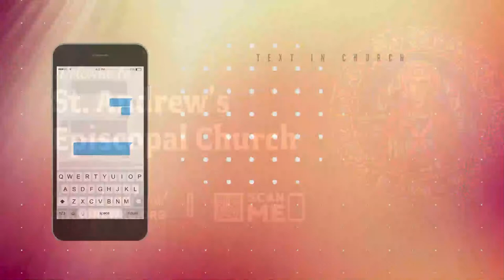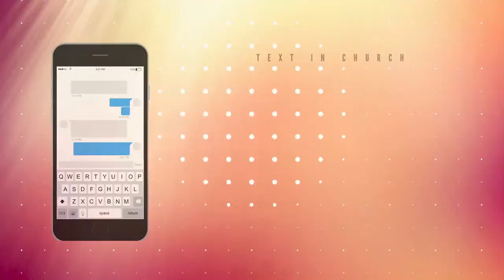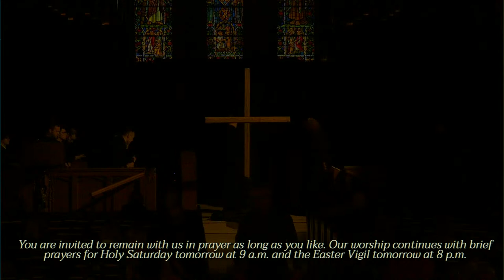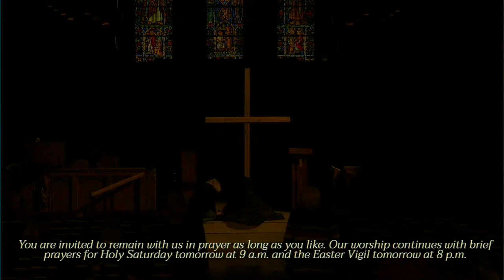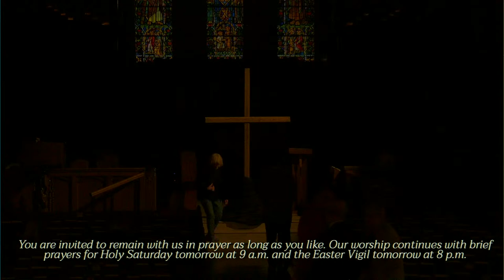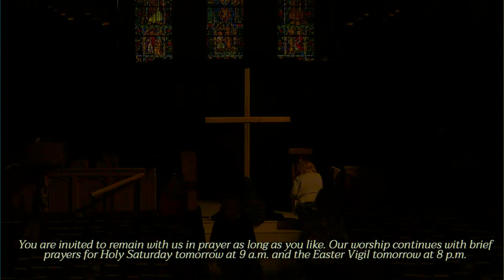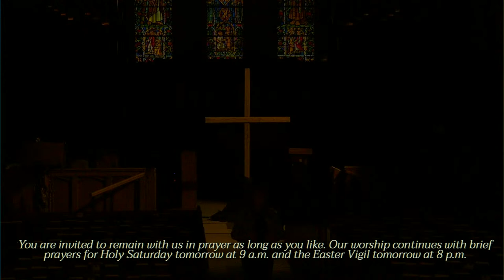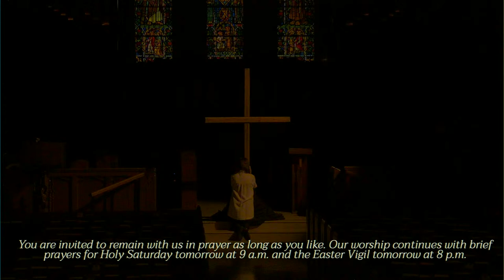The Solemn Liturgy of Good Friday | 7:00 PM | Friday, March 29, 2024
We seek God's healing love and share that love with all by growing in relationship with God, each other, and our neighbors.

All musical selections livestreamed under ONE LICENSE A-708491 and CCLI #11310429. All scripture passages are taken from the New Revised Standard Version Bible, copyright 1989, Division of Christian Education of the National Council of the Churches of Christ in the United States of America.